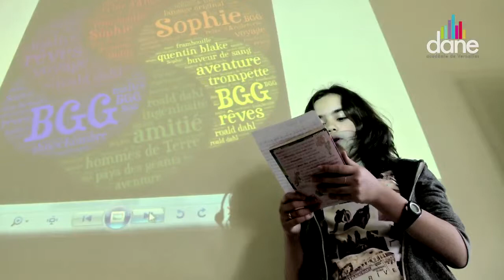Mon cartable connecté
« Mon Cartable connecté » un lien précieux avec la classe et les camarades en cas de longue absence.